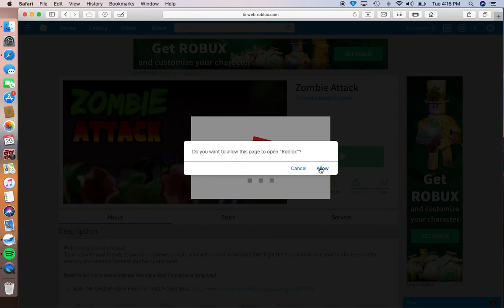Silent Roblox Playthrough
Roblox screen recording yay but with no audio on purpose